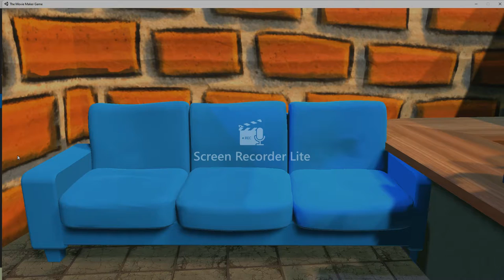Hugh starts a foodfight and gets grounded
My first Hugh gets grounded video